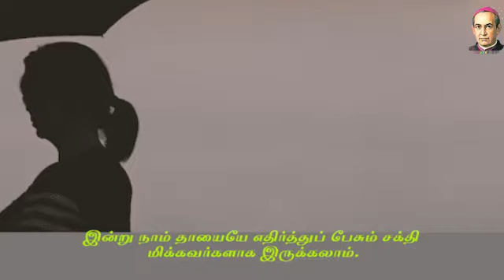தினம் ஒரு தெளிவு | K.V.K ஆனந்தன் | #166 | கிளரீசியன் ஊடகப் பணியகம்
Tinam Oru Thelivu is Published by Claretian Communications, Tambaram, Chennai. Tinam Oru Thelivu is given by Mr. K.V.K Ananthan. CopyRight @Claretian Communications

Text: தினம் ஒரு தெளிவு
இன்று நாம் தாயையே எதிர்த்துப் பேசும் சக்தி மிக்கவர்களாக இருக்கலாம்.அதுவும் நேற்று அவள் தனது தாய்ப்பால் மூலம் நமக்கு வழங்கிய எதிர்ப்பு சக்தியே. அதனால்தான் அவள் பாசத்தில் இன்றல்ல, நேற்றல்ல, என்றுமே யாராலும் எதிர்க்க முடியாத சக்தி. அருட்கவி அனைவருக்கும் அன்னையர் தின நல்வாழ்த்துக்கள் ...